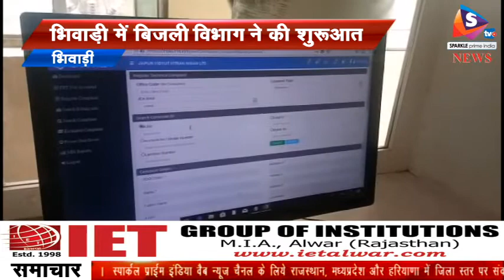बिजली उपभोक्ताओं की समस्याओं के लिए खुली हैल्प लाईन डेस्क, शिकायतों का समाधान के लिए खुली रहेगा 24 घ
-भिवाड़ी में बिजली उपभोक्ता अब अपनी समस्याओं और शिकायतों के निस्तारण के लिए एक हेल्प लाइन काउंटर शुरू किया है। जिससे जरिये उपभोगताओं को दो अलग अलग हेल्प लाइन नंबर दिए जा रहे है। उपभोगता को केवल अपने मोबाइल से एक फोन करना होगा। इसके लिए भिवाड़ी में डिस्कॉम की ओर से एकीकृत कंट्रोल रूम की सुविधा शुरू कर दी गई है। जिस पर आम उपभोक्ता अपनी शिकायत दर्ज कराकर समाधान पा सकेंगे। डिस्कॉम के सहायक अभियंता चन्द्रेश शर्मा ने बताया कि कंट्रोल रूम पर दो नंबर 24 घंटे के लिए शुरू किए गए हैं। जिन पर उपभोक्ता अपनी शिकायत दर्ज करा सकेंगे। कंट्रोल रूम में तैनात कर्मचारी शिकायत दर्ज कर उपभोक्ता को एक शिकायत नंबर भी उपलब्ध कराएगा, साथ ही तुरंत फील्ड में मौजूद टीम को शिकायत निवारण के लिए रवाना करेगा। गौरतलब है की पूर्व में उपभोक्ताओं को अपनी शिकायतों के लिए या तो संबंधित जीएसएस पर संपर्क करना होता था या फिर अधिकारियों के दफ्तरों में चक्कर काटने पड़ते थे। इसके लिए भिवाड़ी के रीको चौक स्थित निगम के कार्यालय में एक कंट्रोल रूम बनाया गया है। जिसने काम करना शुरू कर दिया है।